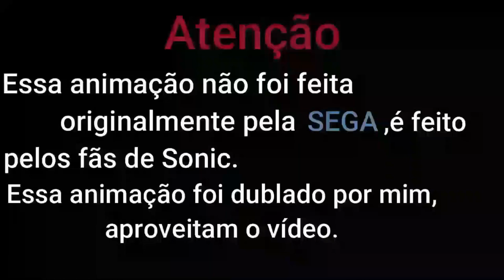Knock Knock Dublado | Feat LuckyCraft